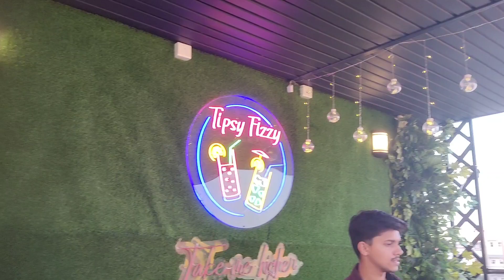My 23rd Birthday Celebration❤✨|| At a beautiful place Tipsy Fizzy,Roof top restaurant,Agartala📍